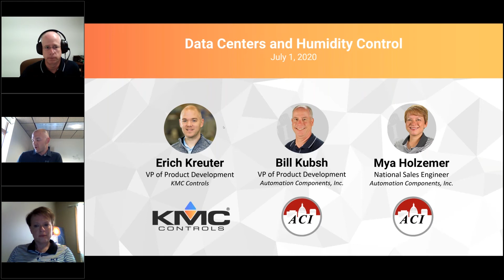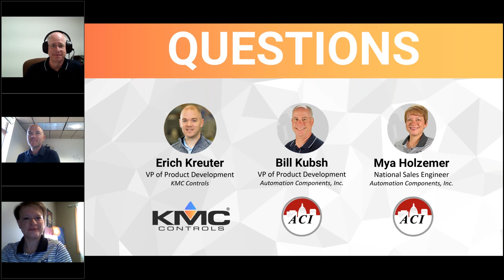Webinar: Data Centers and Humidity Control | 07.01.2020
Our webinar with ACI addressing data centers and humidity control featuring Erich Kreuter (VP of Product Development, KMC Controls), Bill Kubsh (VP of Product Development, Automation Components, Inc.), Mya Holzemer (National Sales Engineer, Automation Components, Inc.).